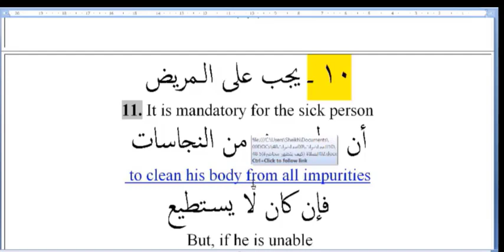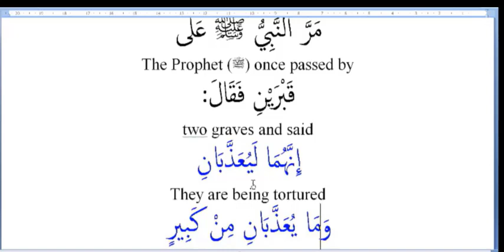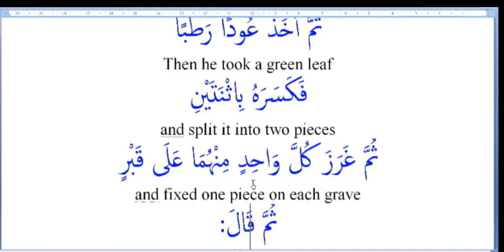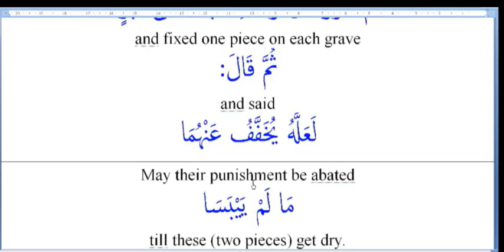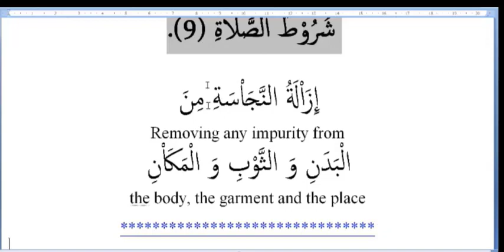Sick person’s purification and prayer. 18-Praying with impurity on the body.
It is mandatory for the sick person to clean his body from all impurities
But, if he is unable then he prays in this condition and the prayer is correct and he does not have to repeat it.